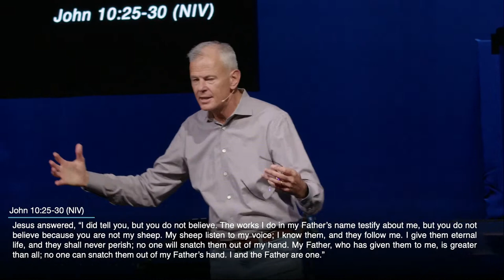Listen And Live | Jamey Miller | Antioch Fort Worth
Welcome to Antioch Fort Worth!

► GIVE: We want to be marked by radical generosity.  Through our giving, we can participate in all that God is doing in our city, our nation, and the nations of the earth.  Thank you for your desire to give financially and partner with God to support and mobilize His Church.